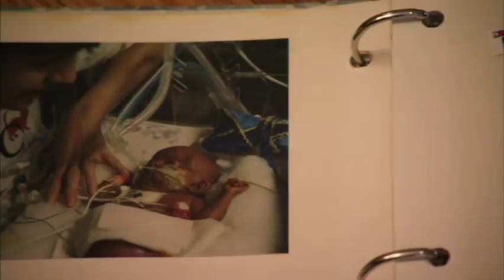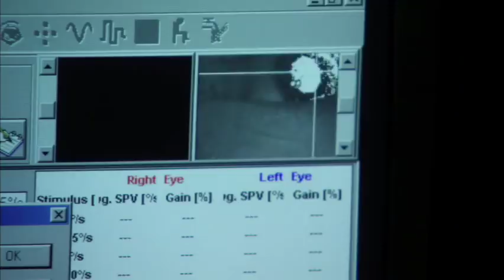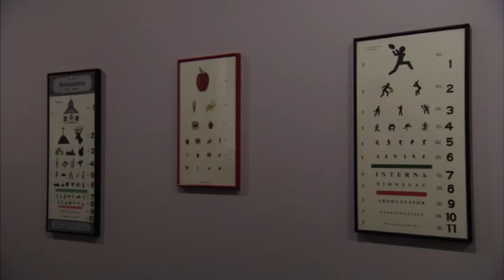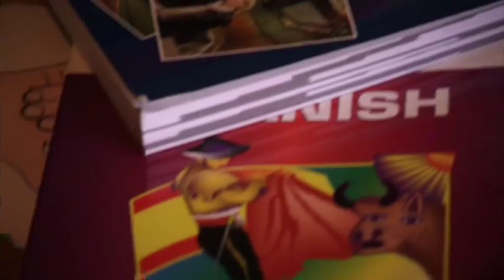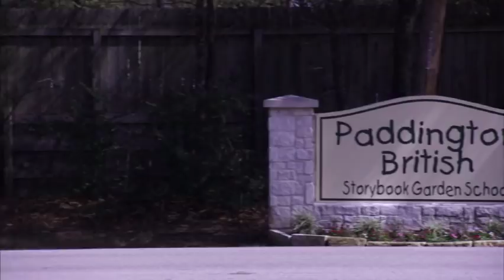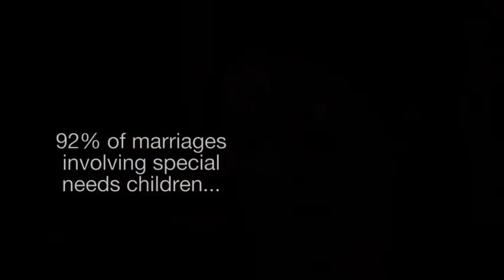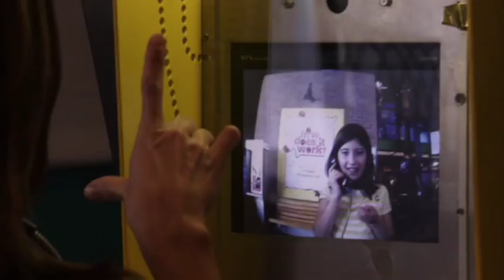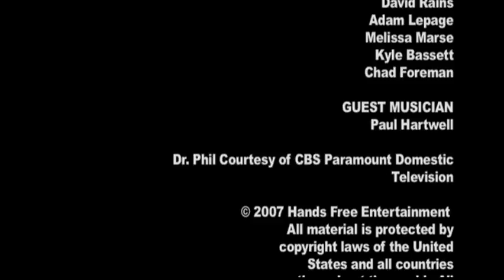Through Your Eyes (2007) Documentary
Sophie, Zoe, and Emma Dunn are the only known deafblind triplets in the world. This is their story.